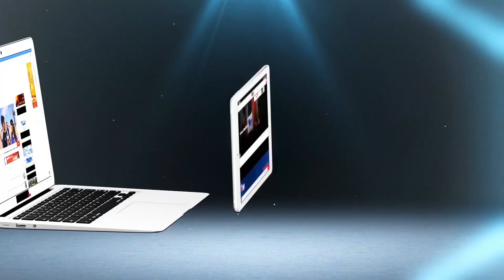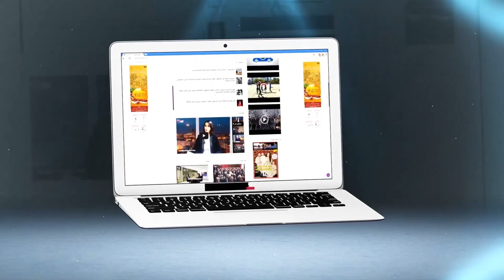تحذير: ''الميني التسونامي'' مستمر في هذه المدن إلى غاية يوم غد الخميس